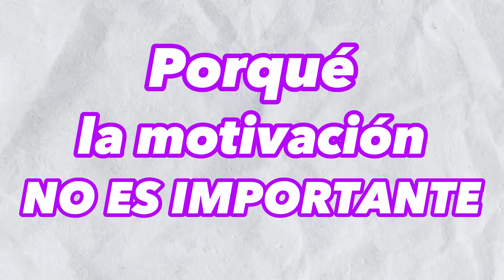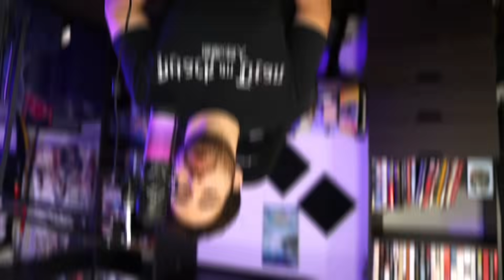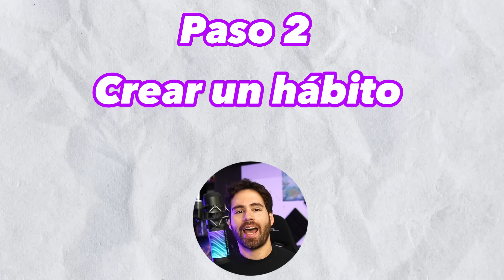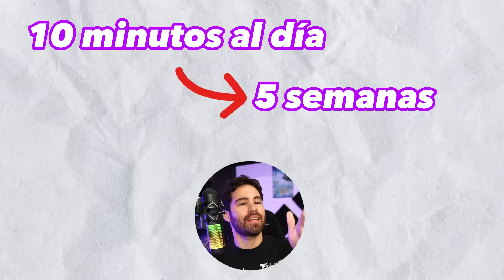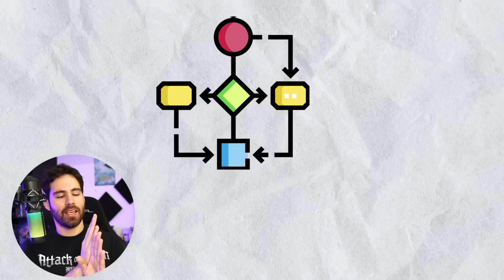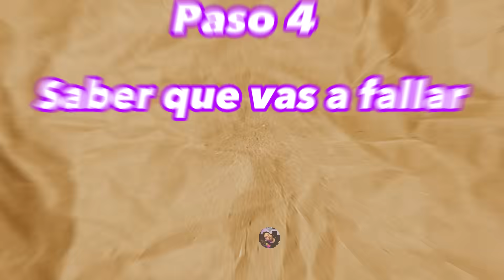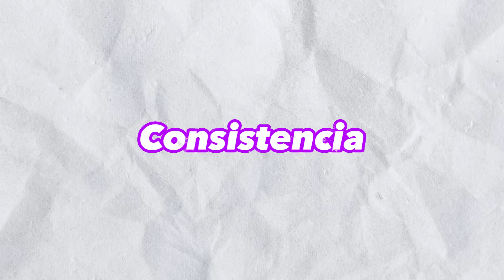¿Cómo ENCONTRAR y MANTENER la MOTIVACIÓN por SIEMPRE? (Sigue estos 4 PASOS)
Sí. Esto funcionará NO SOLO para el INGLÉS u otros IDIOMAS sino para hacer CUALQUIER COSA. Esto es lo que hago yo al día de hoy. No falla.

🌮CANAL SECUNDARIO (Teaching Spanish):  @SenorSalas
📹CANAL PERSONAL (en INGLÉS):  @AlbertoSAGA

===APPS Y RECURSOS QUE RECOMIENDO/UTILIZO/HE UTILIZADO===

► 🟠ITALKI: Tutores nativos para HABLAR y/o tener clases en CUALQUIER IDIOMA. Recibes $5 USD gratis con mi código o usa el código: HGCcd6

► 🃏Descarga ANKI GRATIS e instálale estos mazos para aprender según el idioma de tu interés

►💻Nord VPN para tener acceso a contenido de otros países. Recibes meses gratis con mi link de referido

0:00 Motivación vs disciplina
1:03 Corrige tu mal enfoque
2:02 Paso 1: Abandona esas muletas
3:10 Paso 2: Metas, hábitos y mentiras
5:42 ¿Cómo crear un hábito?
7:58  Paso 3: Organiza tu día pero sin organizarlo.
10:52 Paso 4: Aprende a fallar
12:28 ¿Por qué abandonas tus metas?